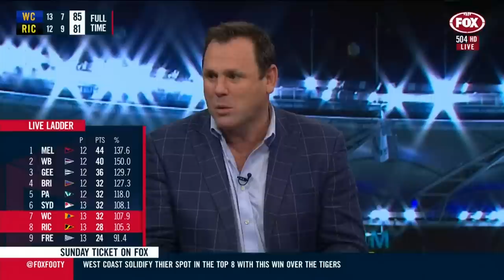AFL 2021 Round 13 - West Coast vs Richmond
West Coast recorded an epic and stirring come-from-behind win over reigning premiers Richmond. In front of a raucous home crowd, the Eagles took it up to Richmond for most of the match but trailed by 22 points midway through the final term before ramping up the pressure on the Tigers and booting the last four goals of the match, the winner coming from a Josh Kennedy set shot in the pocket with under a minute remaining. Kennedy wound back the clock to kick four goals from eight score involvements and second-gamer Luke Edwards turned in a stunning performance with 27 possessions, many of them coming in the critical last term.